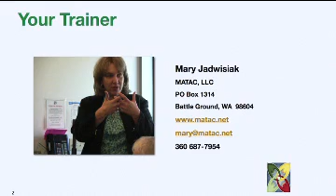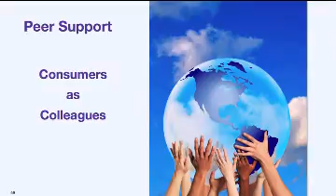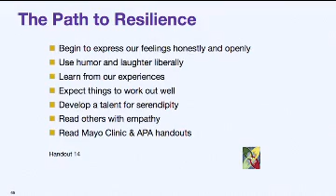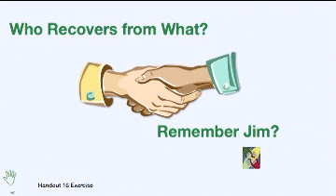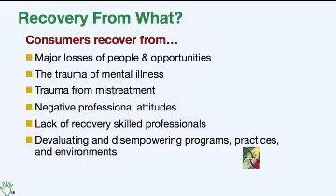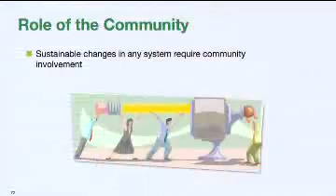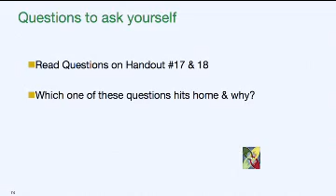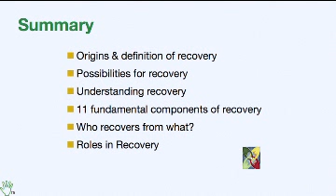Mental Health Recovery and Resiliency, Module 4 of 4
A four part workshop presented by Mary Jadwisiak as part of the Washington State Mental Health Transformation Project surrounding recovery principles and practices.  This four part series discusses information about; Origins and Definition of recovery, Possibilities for Recovery, Understanding Recovery, 11 Fundamental Components of Recovery, Who Recovers from What?  Roles in recovery, and provides personal stories of recovery.